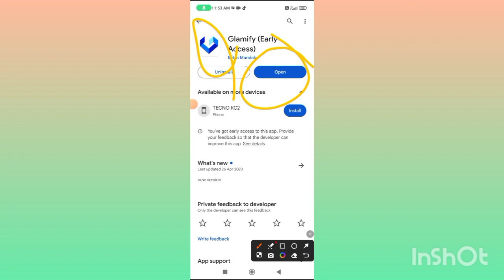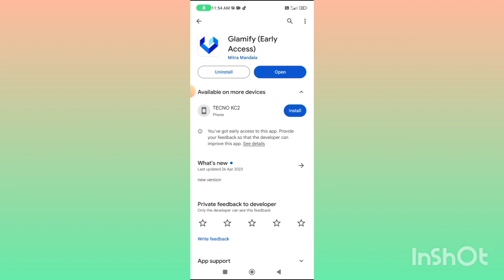Glanlmify App Real or Fake | Glanlmify App Use kaise karen | Glanlmify App Full Review